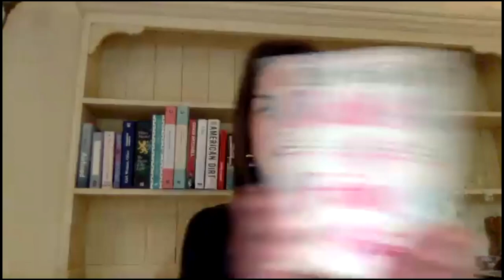Such a Fun Age | Kiley Reid In Conversation with Hannah MacInnes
What happens when you do the right thing for the wrong reason? Meet the author of the fiction debut of the year at the first How To Academy quarantine book club.

Such a Fun Age is the literary sensation of the season, making the bestseller lists on both sides of the Atlantic following overwhelming critical acclaim. Its 32 year old author Kiley Reid ‘bites into the zeitgeist then spits it out with gusto' (Stylist), offering a piercing and emphatic take on the way we live now. Exploring the intersection of money, class and race with candour, empathy and satirical insight, as well as the politics of privilege, the complicated reality of being a grown-up, and what it means to make someone family, the book announces Reid as a formidable talent and astute commentator on the values and mores of 21st century America.